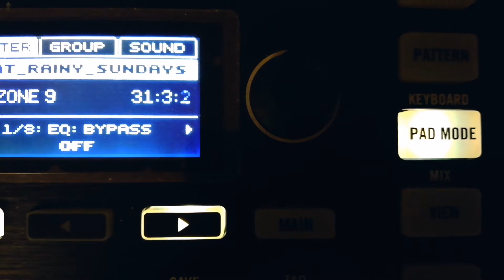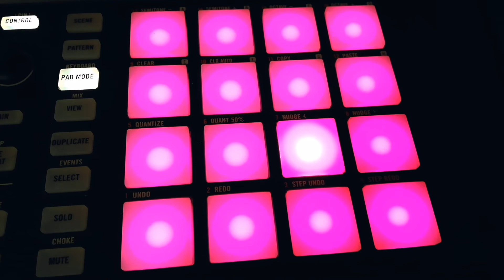Lofi Song - Rainy Sundays (9thchord feat. Sea Blue) - Lofi Girl :)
How is everybody doing? Today I bring you a different type of beat with really cool lyrics and singing by Lofi artista SeaBlue. I had so much fun recording this tracks with her! What do you guys think? Do you like this type of beat?☺️✨🎶🎧 Peace, 💕

Spotify 🎵 Artist Name: 9thchord